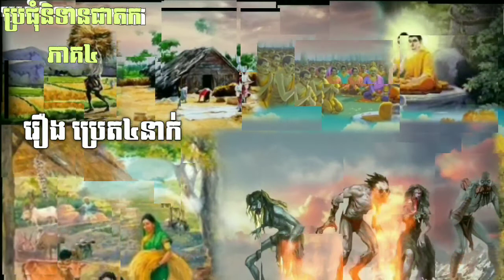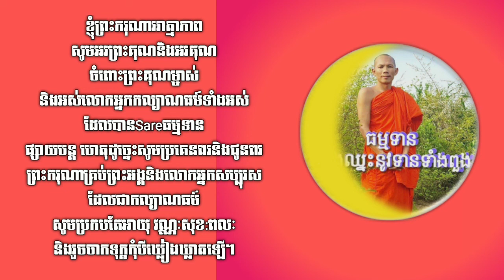ប្រជុំនិទានជាតក ភាគ៤ | រឿង កញ្ញាកុណ្ឌកេសី